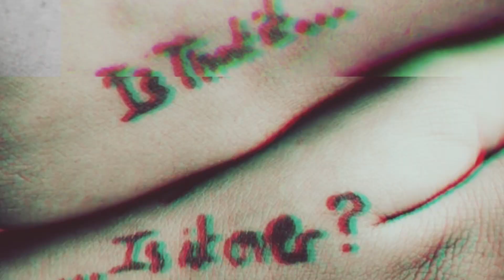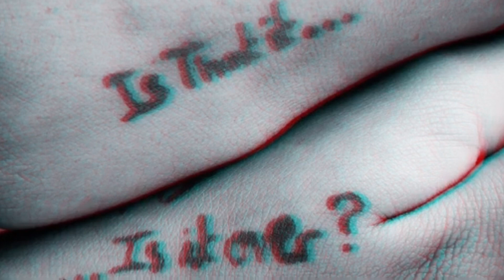💖✨TRUSTFALL✨💖 (Slowed+Reverb)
ահɑե íƒ աҽ յմՏե ƒɑӏӏ?

Song: TRUSTFALL ~P!nk
Art: Mine